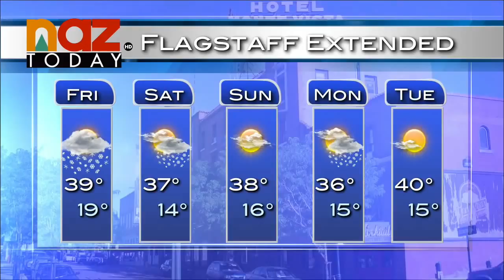Flagstaff Weather Forecast - Jan. 30, 2014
January 30, 2014 - NAZ Today meteorologist Lee Born gives an update on the historic winter dry spell.  Today marks the 40th day of no precipitation, the longest dry spell in 115 years.  The dry streak looks to be coming to an end this weekend with expected rain showers developing Friday.  There is a possibility of rain showers throughout the weekend.